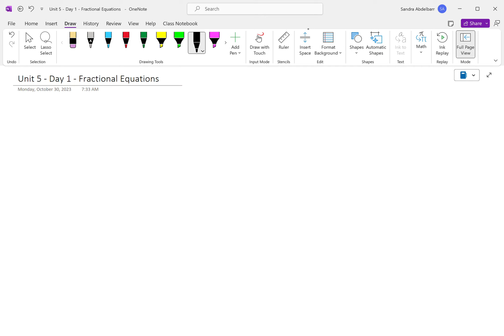Alg 2H - Unit 5 Day 1 Fractional Equations